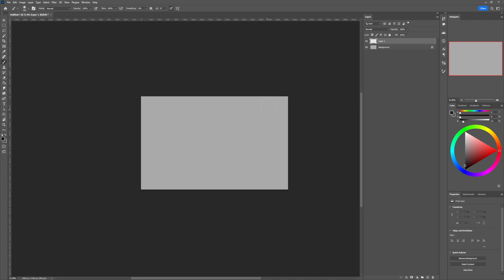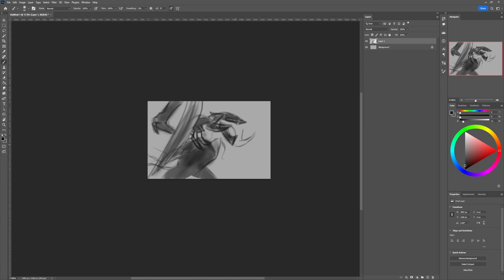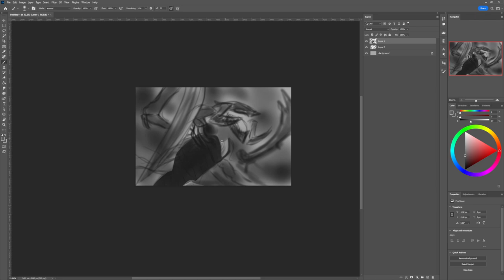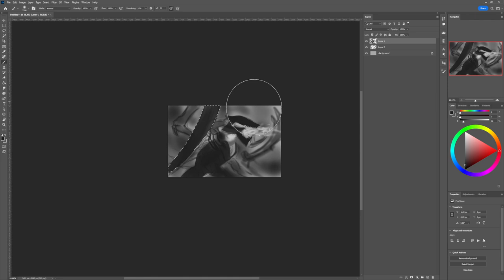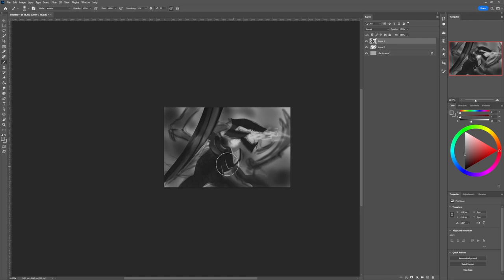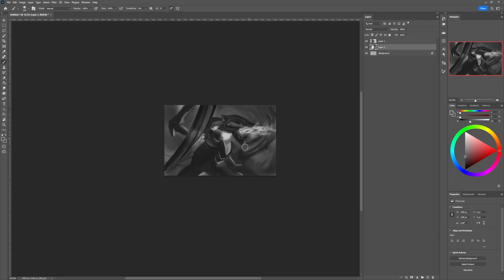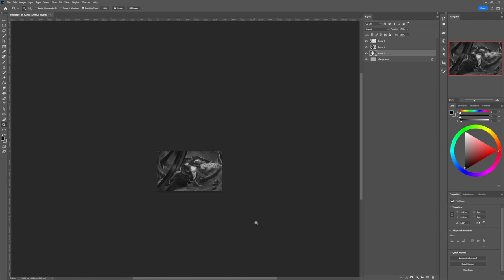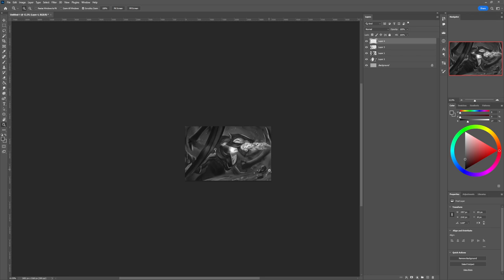Real Time Splash Study Drawing #16 Space Cho Gath